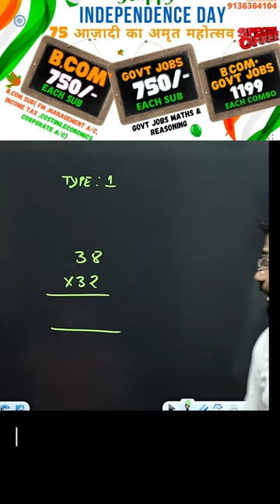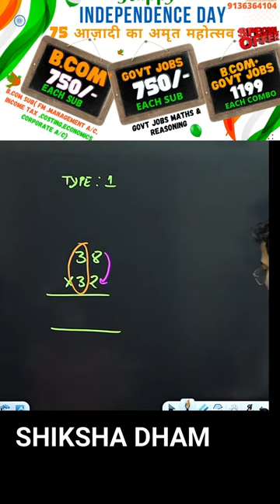2 Digit Multiplication Short Tricks for Fast Calculation | Multiplication Short Trick